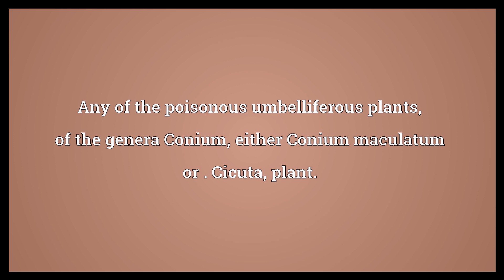Hemlock Meaning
Video shows what hemlock means. Any of several coniferous trees, of the genus Tsuga, that grow in North America; the wood of such trees.. Any of the poisonous umbelliferous plants, of the genera
Conium, either Conium maculatum or .
Cicuta, plant.. The poison obtained from these Conium and Cicuta plants .. hemlock synonyms: herb bennet, poison hemlock.  Hemlock Meaning. How to pronounce, definition audio dictionary. How to say hemlock. Powered by MaryTTS, Wiktionary